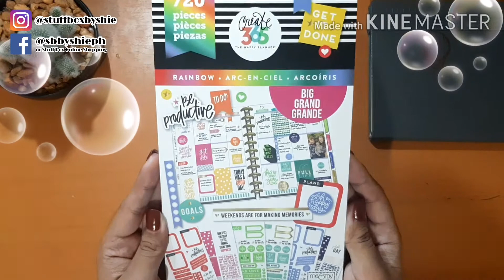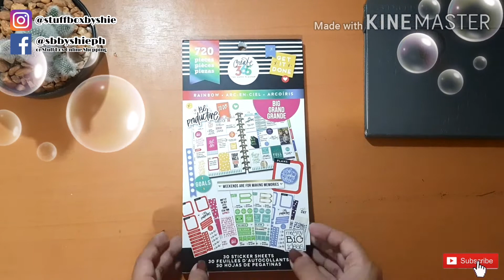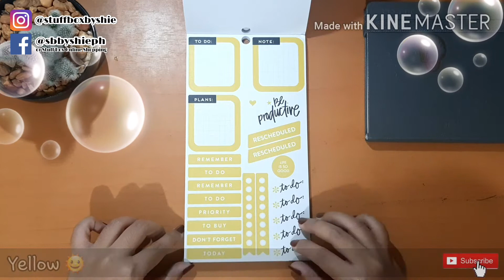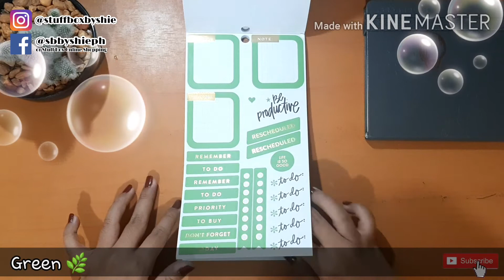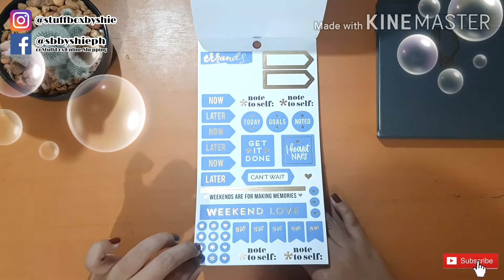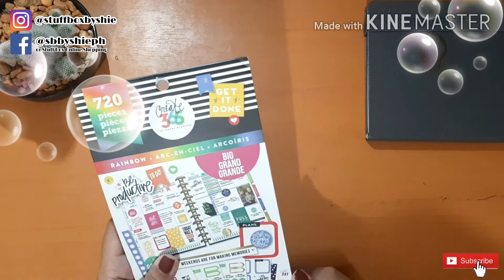The Happy Planner Rainbow Sticker Book Flip Through - Vlog #19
Our 19th Vlog! ♥️

New YouTuber here so please manage your expectations 😁✌

Next Vlog:
Plan With Me My Weekly Spread
Happy Mail - Unboxing New Pen Collection
Stationert Collection Tour
Stuff Box TikTok Palaro
More Flip Throughs

Video created through KineMaster 😊👍
Devices used Samsung A70, A7 and J7 Pro

Love love,
Shie 💋